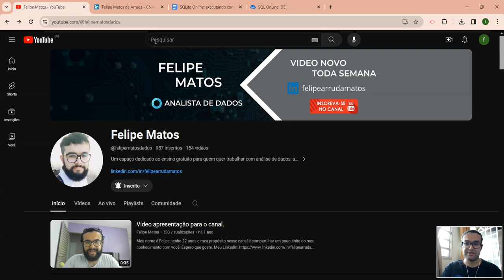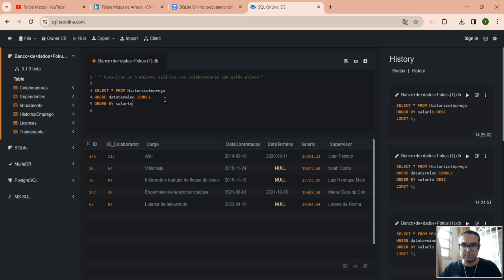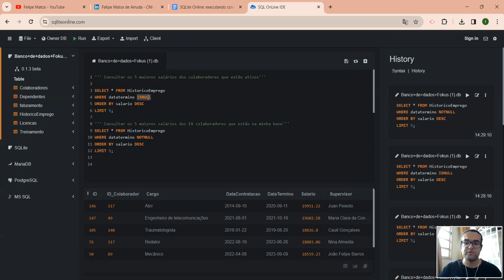VÍDEO 9 - LIMITANDO CONSULTAS UTILIZANDO ISNULL E NOTNULL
Hoje vamos ver como podemos realizar filtros em colunas do nosso banco utilizando os comandos ISNULL e NOTNULL, espero que gostem!